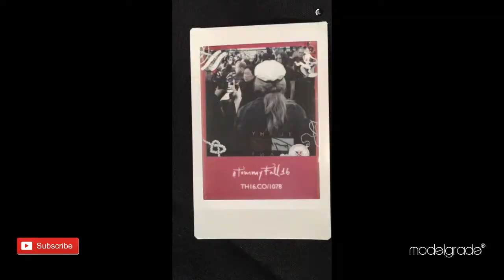GIGI HADID AND HAILEY BALDWIN MODEL FOR TOMMY HILFIGER ⭐️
All the models behind the scene of Tommy Hilfiger fashion show. Look how much fun the models have with Tommy Hilfiger. Tommy Hilfiger celebrating his new fashion line out now.